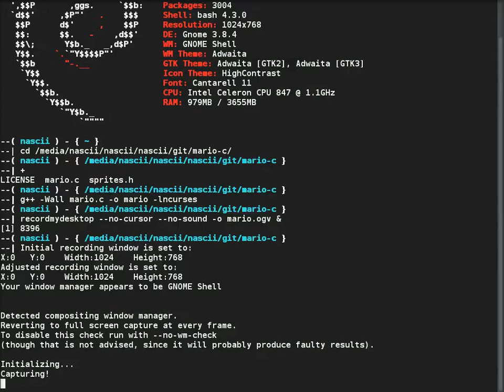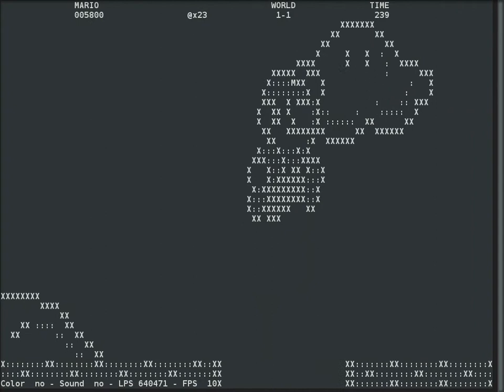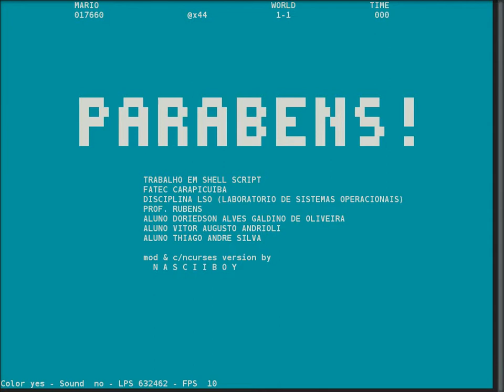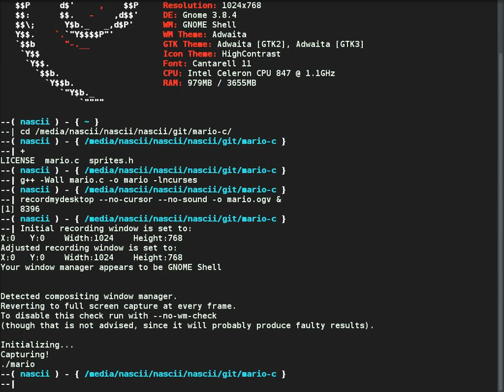mario_c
traduccion del videojuego mario-shellscript -- al lenguaje c con la libreria ncurses, para el proyecto nasciiboy.